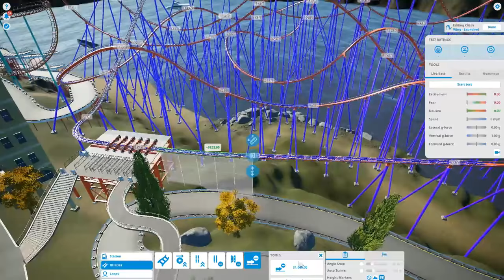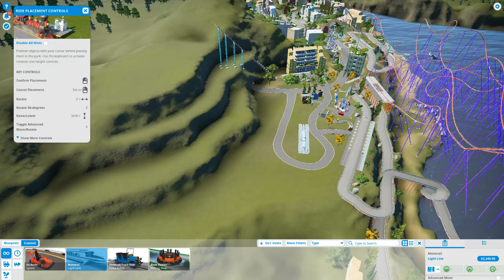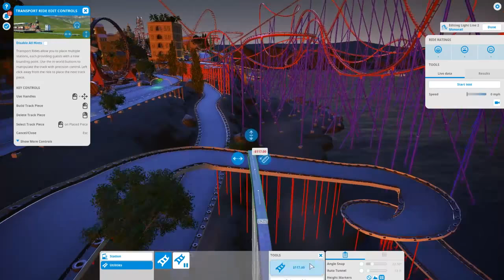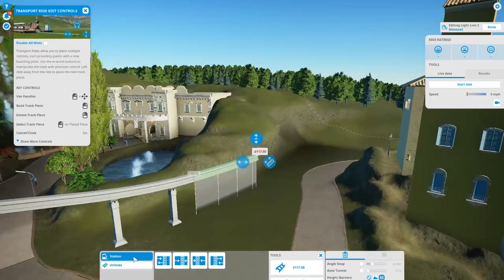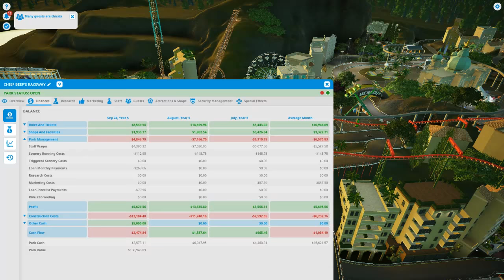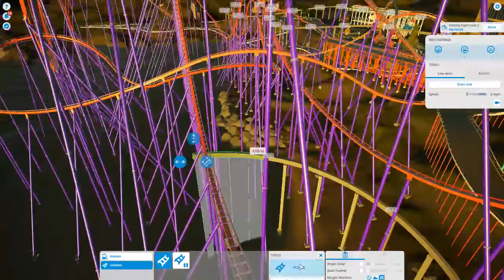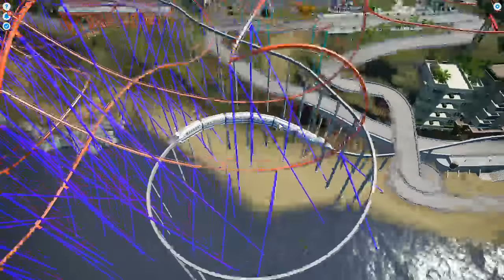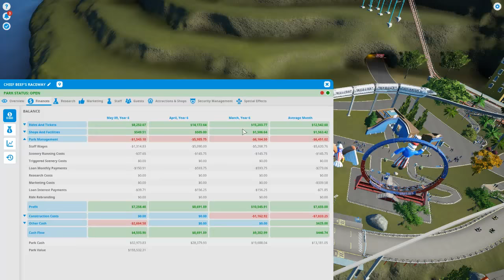Planet Coaster Go-cart Park with user created coaster.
Planet Coaster go-cart themed park. Testing a viewers $30k roller coaster.